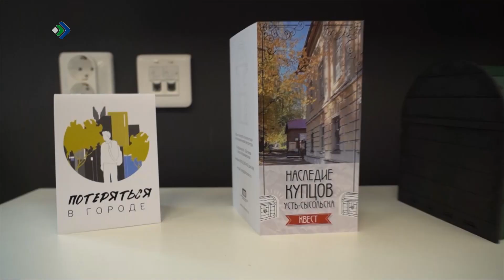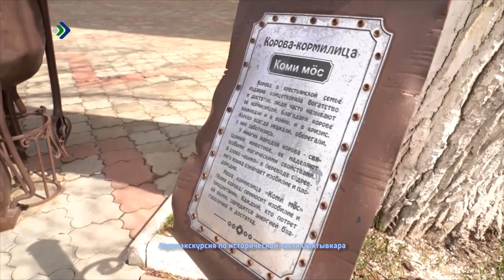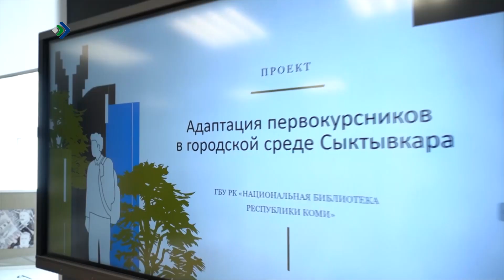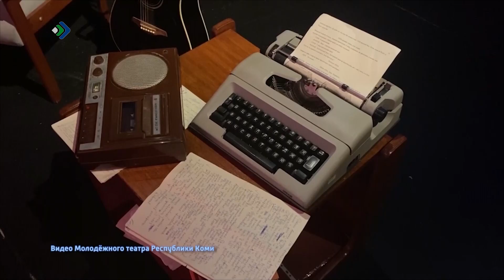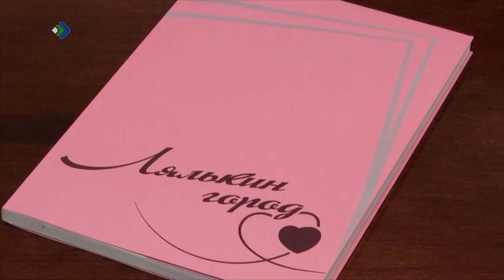Студия 11. 28.05.2024